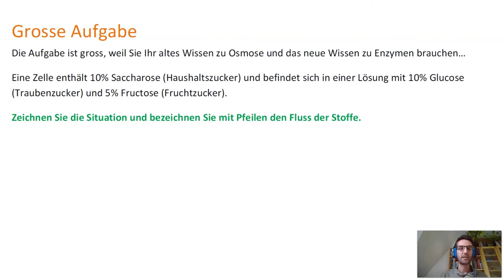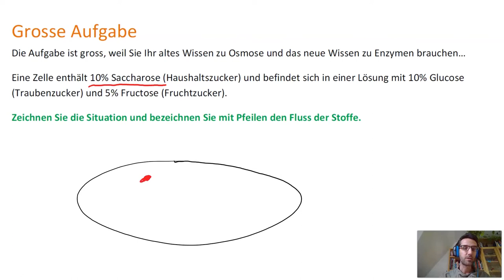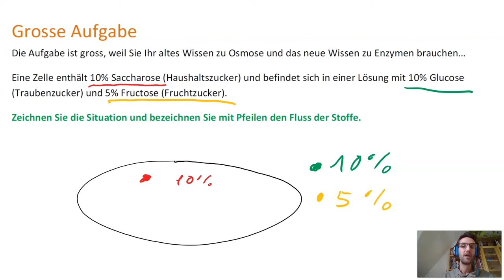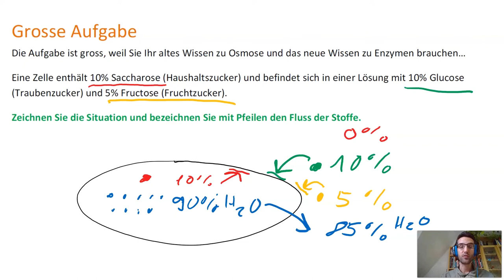Biologie - Osmose und Enzymaufgabe lösen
So löst man eine vermeintlich schwierige Aufgabe zum Thema Osmose mit Zusatz Enzym